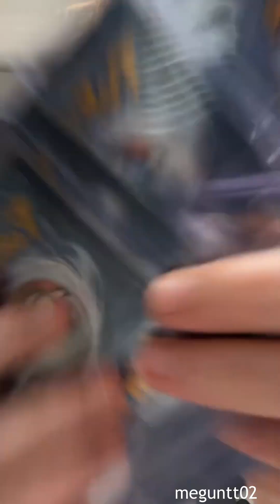PRETTY GIRLS DANCING FOR YOU (pt.1)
Who doesn't like to watch beautiful young girls dancing? This video I made especially for you, my viewer, so relax and enjoy this  three minutes of selected videos with pretty girls! Watch till the end!

Good news for those who didn't want to pay for Onlyfans of all TikTok celebrities! There you will be able to see the latest celebrity plums I publish on my channel! For only $4/month get access to dozens of plums right now!